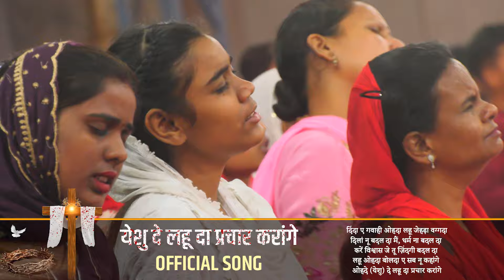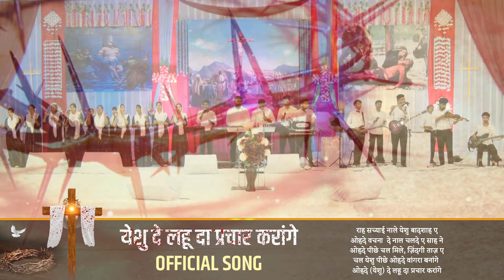Yeshu De Lahoo Da Prachar Karnge | येशु दे लहू दा प्रचार करंगे Officialsong Amrit Sandhu Ministries